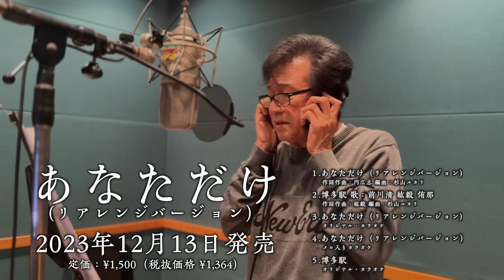前川清新曲レコーディング密着！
今回は12月13日発売の前川清の新曲「あなただけ(リアレンジバージョン)」のレコーディング現場に密着！B面に収録されている、紘毅が作詞作曲した「博多駅」がどう作られていくのか、絶対に見れない裏側をお見せします！ぜひご覧下さい！

■新曲情報■
前川清「あなただけ（リアレンジバージョン)」
シングルCD[TECA 23071 ]定価：¥1,500（税抜価格 ¥1,364）

1. あなただけ（リアレンジバージョン） 作詞作曲：円広志 編曲：杉山ユカリ
2.博多駅 歌：前川清 紘毅 侑那 作詞作曲：紘毅 編曲：杉山ユカリ
3.あなただけ（リアレンジバージョン）オリジナル・カラオケ
4.あなただけ（リアレンジバージョン）メロ入りカラオケ
5. 博多駅 オリジナル・カラオケ

2001
年に発売されたアルバムの中から円 広志さんの作詞作曲「あなただけ」を
リメイク。カップリング曲は、九州の活動を意識した博多の楽曲となりました。
お陰様で今年55 周年を迎えますます円熟味を増し、
TV
出演やコンサートを精力的に行い、更に YouTube と活躍の場は広がります。
間もなく56 年目に突入する前川清からも目が離せません！

■前川清・出演情報■
11/14（火）19時57分～20時42分
NHK総合「うたコン」生出演
11/16（木）22時～23時
読売テレビ「ダウンタウンDX」※紘毅も共演
11/17（金）16時59分〜17時54分
BS TBS「昭和歌謡ベストテンDX」再放送

ーーーーーー 最新情報はコチラから ーーーーーー
最新情報をいち早くお届け！登録お願いします